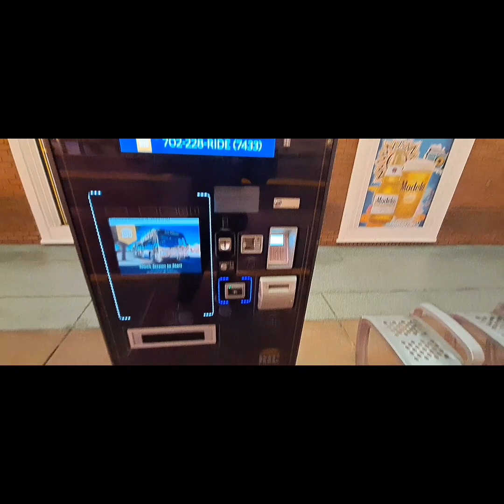Fremont Street 2022